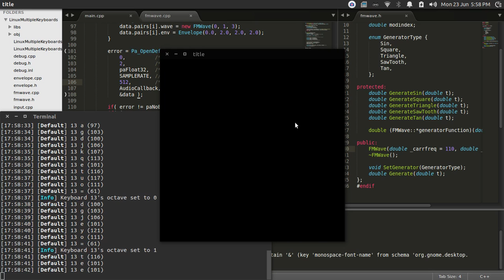Software Synthesizer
This is a synthesizer I've made from scratch.
In this video I'm demonstrating the different wave generators and octave switching. It's played with just a regular keyboard (of the typing variety). Two rows of keys are two octaves of an A maj scale.
1-5 select different wave generators and the -/_ and +/= keys change octaves.
The way I have it set up input-wise means that I can use multiple keyboards to control it. Each keyboard can set its own wave type and octave.
You don't see that in this video 'cause I don't have any usb keyboards handy at the moment.

This was written in c++ and uses SDL, XInput2(X extension; lets me use more than one keyboard), portAudio, and jack.